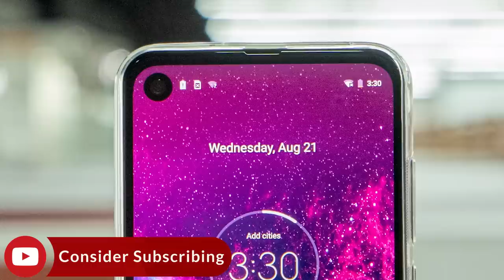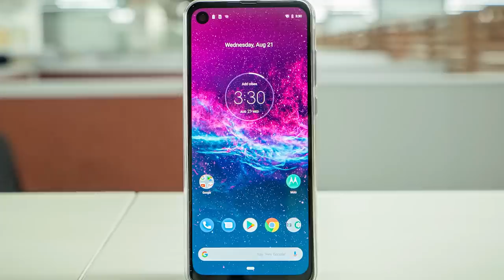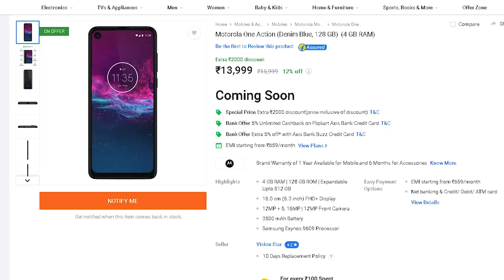13999 രൂപയ്ക്കു Action camera യും Cinema vision display യുമായി Moto One Action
Motorola One Action with Cinema vision display and Action camera Launched

Moto one action powered by Samsung Exynos 9609   4 GB RAM  128 GB ROM Expandable Upto 512 GB
6.3inch  FHD+ Display .12MP + 5, 16MP | 12MP Front Camera
3500 mAh Battery 10wt charger in the box
moto one action price in india :-
                            4gb128gb Rs.13999